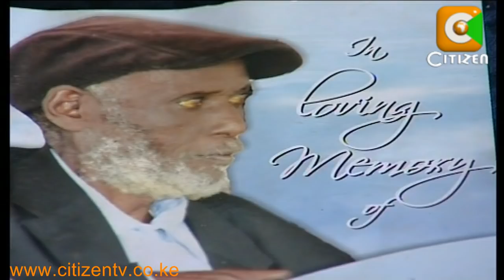PM Honour's Promise to The Late Peter Kihara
The late Peter Kihara, one of the leading liberation fighters who is survived by his wife and 9 children was today honoured after the Prime Minister officially handed over to his family, a house that he built for them. The house was a promise the PM made to Kihara before he passed away in September. Meanwhile, lands minister James Orengo also funded the household furniture and electronic appliances. Sally Mbilu with that story.